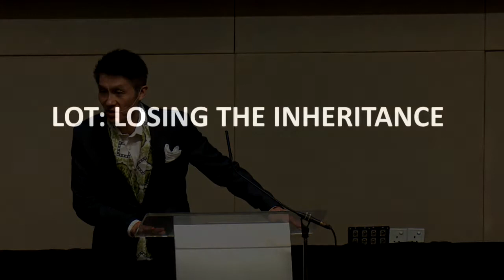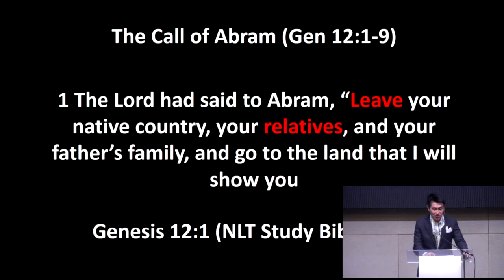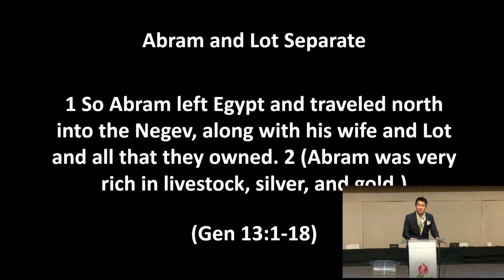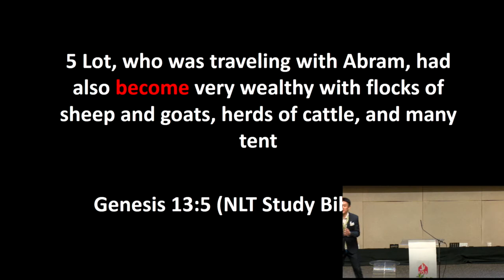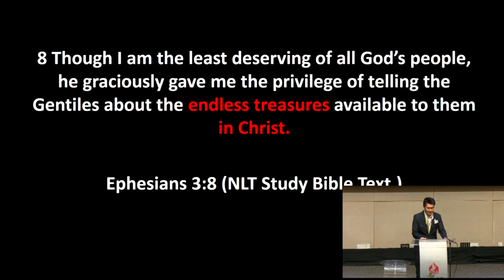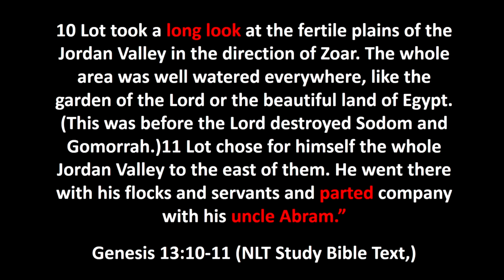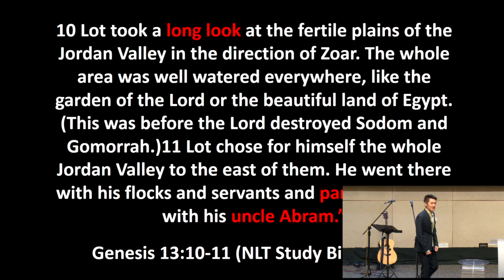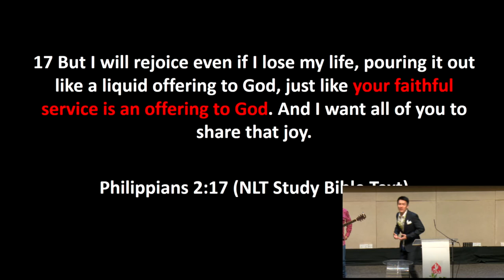Sermon . FGA English SVC . 18 Nov 2018 Sun SVC 2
FGA English SVC (18 Nov 2018, Sunday. Service 2)
Sermon by Ps. Adrian Sarwono